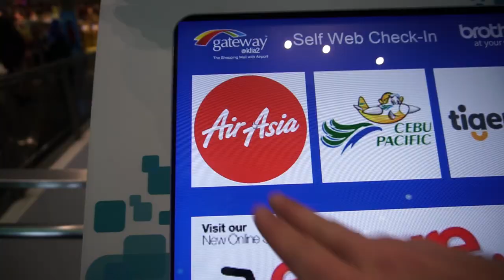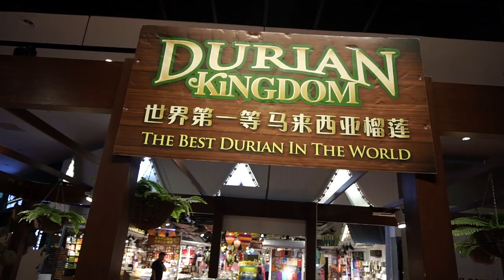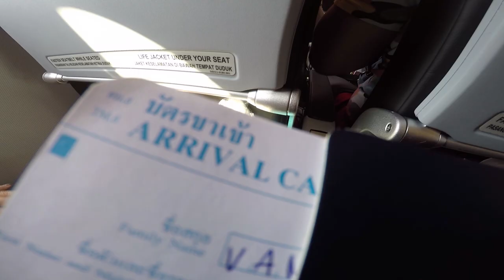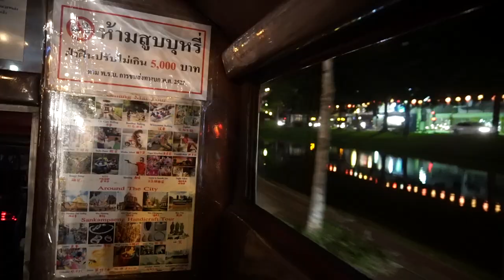Photography at Loi Krathong (The Lantern Festival) in Chiang Mai | Thailand Travel Vlog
The Lantern Festival in Chiang Mai (also known as loi krathong or the yee peng festival) was on in Thailand. This is a travel vlog of the day experiencing it.
We left KL and headed to Thailand.  Our flight out of KLIA2 went off without a hitch and we were on our way to Chiang Mai.  A couple days before our flight, we realized that our timing for our arrival was actually kind of perfect.
The lantern festival in Chiang Mai was starting the day we arrived.
The event is also called loi krathong. And, we actually missed the first day of the event, but the second day of the festival might actually be the most special.
Local's in Thailand light lanterns during the 12th full moon to cast wishes. And, the whole night sky lights up with the lanterns as it all goes down.
I was worried that the lantern festival would be a little bit over-rated and that there would be too many tourists. But, actually it was pretty special. No, that's an understatement. It was magic.  I had such a good time.
Photography of the lantern festival was one of my big goals. I wanted to capture the Thai spirit in some portraits, and I thought that this was a great time to do it.  And, while it was a challenge, it was also very fun.
Loi krathong is definitely worth checking out if you make it to Thailand at some point.
As for the Thailand travel vlog content, it's only just starting.
I'm here in Chiang Mai now for a while, and will be in Thailand for over a month.
So, look for a bunch of Thailand travel vlogs.